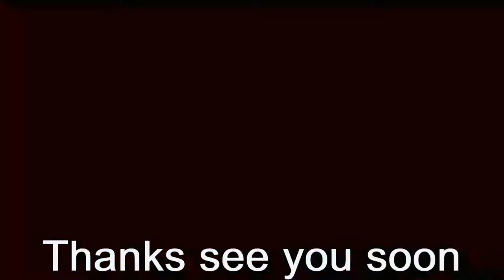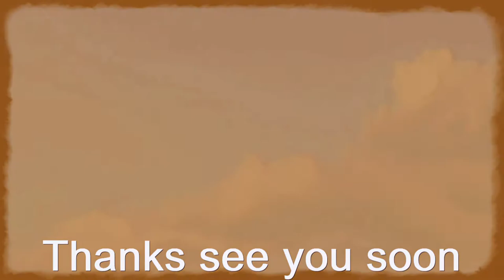Castle & Ruins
Des Châteaux et quelques Ruines.
Une vidéo musicale avec en Guests Star Les Fourmis Atomiques interprétant "La Camisole".

En même temps nous en profitons pour remercier nos chers et chères abonnés...
Merci d'être très nombreuses et nombreux à suivre nos travaux vidéos.